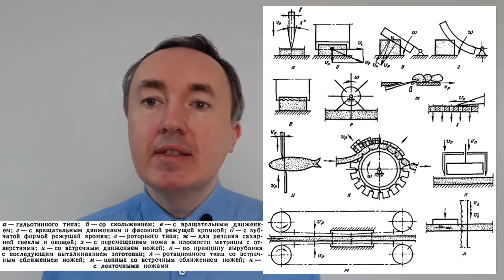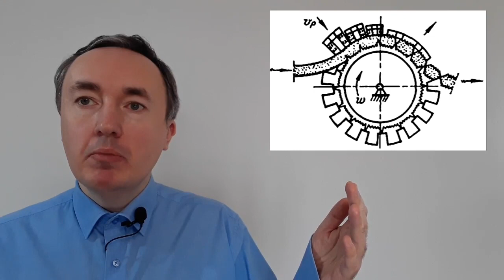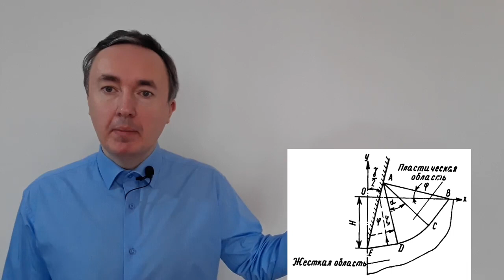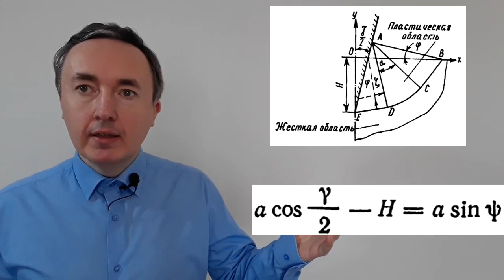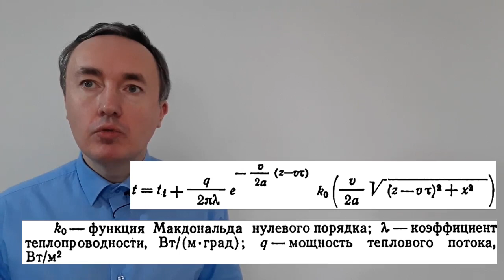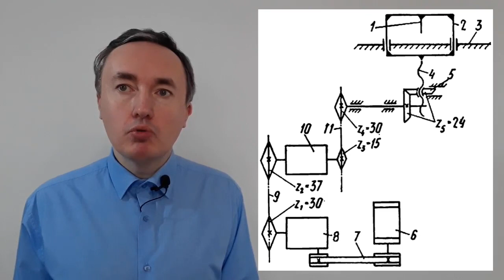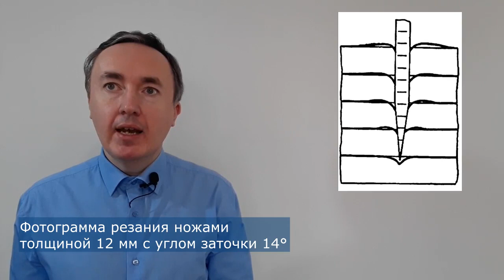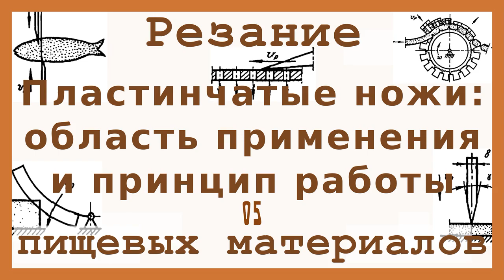Пластинчатые ножи: принцип действия и область применения (05)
В видео рассмотрены варианты конструкций, принцип работы и схемы деформаций пластичного тела при внедрении гладкого и шероховатого  пластинчатых ножей для резания мяса и мясопродуктов, рыбы, овощей и фруктов, хлеба и кондитерских изделий.

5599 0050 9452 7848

00:00 Схемы пластинчатых ножей
08:42 Схемы деформаций пластичного тела при внедрении в него пластинчатого ножа
19:46 Резание охлажденных жгутов подогретым ножом
25:29 Экспериментальная установка для изучения резания затвердевшей конфетной массы утолщенным ножом
35:11 Определению усилия, необходимого для внедрения ножа в массу